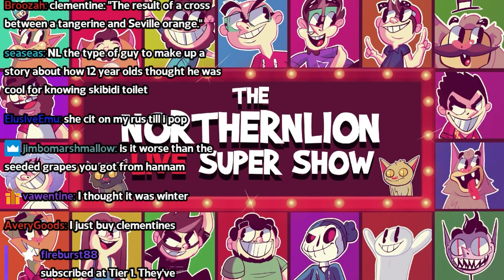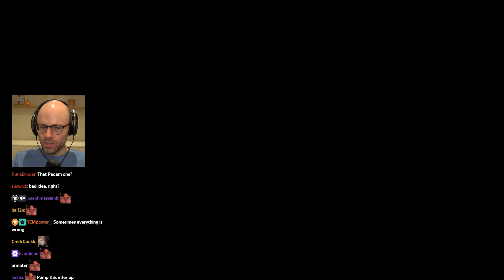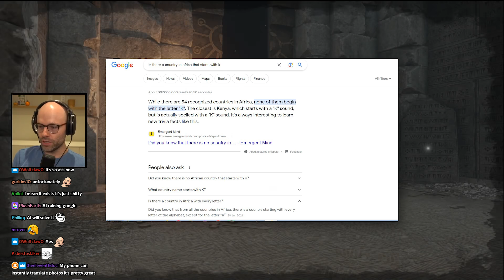Northernlion's Daily Listening Party #1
honestly just an excuse to ratJAM with chat on a daily basis